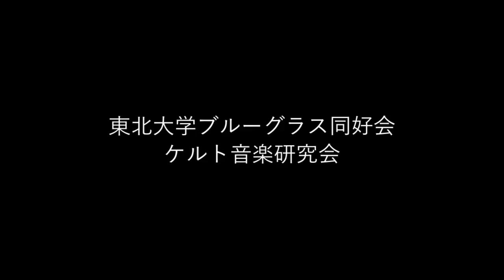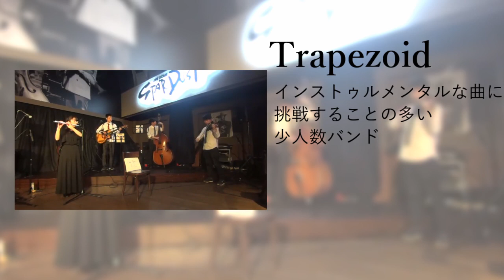ケルト音楽研究会 ～紹介用動画2020～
こんにちは！
東北大学ブルーグラス同好会に所属するケルト音楽研究会です！
当研究会はアイリッシュ音楽に興味ある方に、アイリッシュ音楽を広く手軽に楽しんでいただく機会を提供していく予定です。

Twitterアカウントはこちら：
　東北大学ケルト音楽研究会(@tohokucelt)